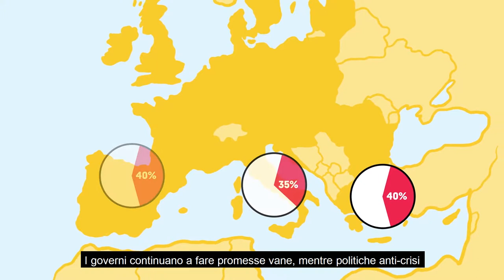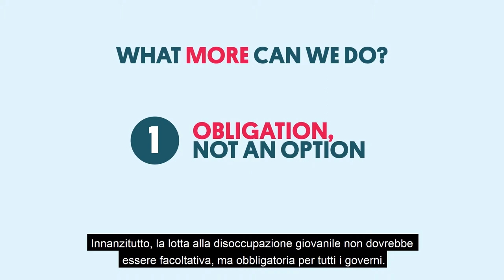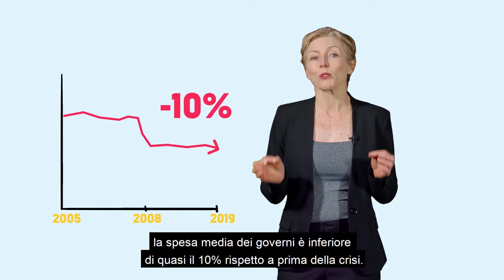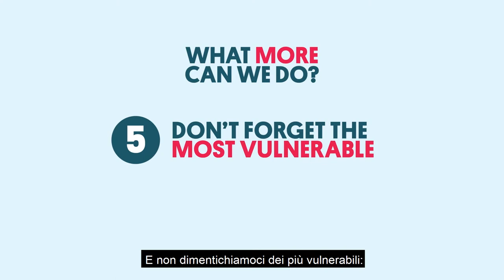Disoccupazione giovanile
Per tutti coloro che sono desiderosi di continuare ad approfondire tematiche verdi e che vogliono essere aggiornati sugli argomenti più caldi in Europa, Fast track: le questioni cruciali per i Verdi dalla A alla Z è il corso ideale!